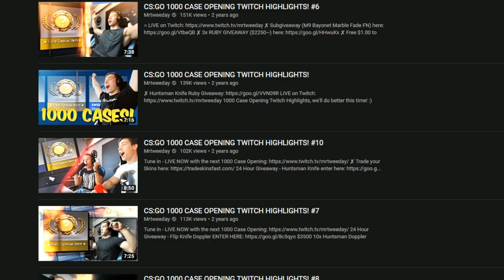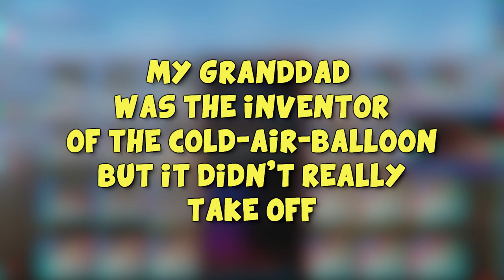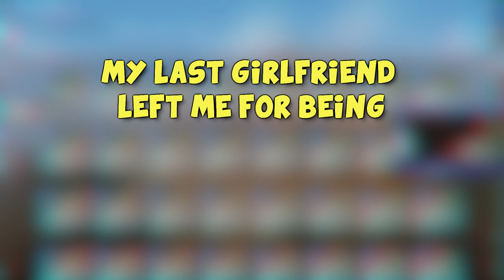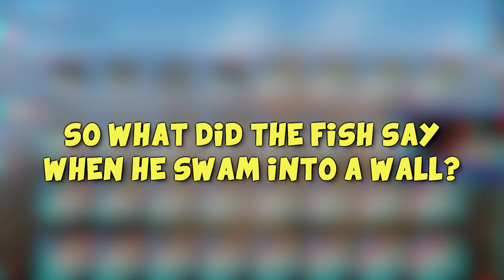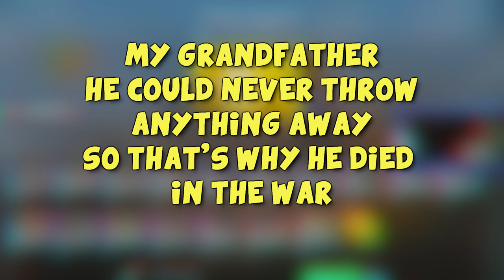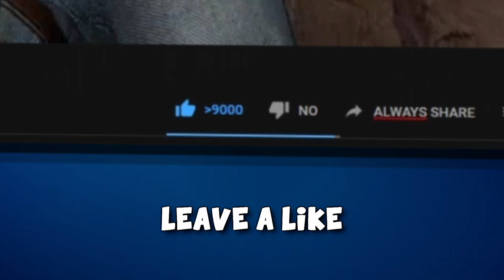I opened 100 CS20 Cases and nothing happened...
Thanks to Skinbaron we are back with the Case Openings :) This was from straight after the update but I didn't want to upload it until I confirmed things for the next one, the highlights from this saturday will be uploaded earlier however. Hope you enjoy the video!